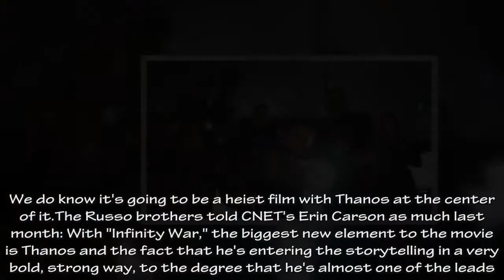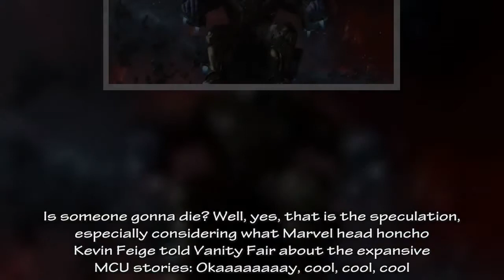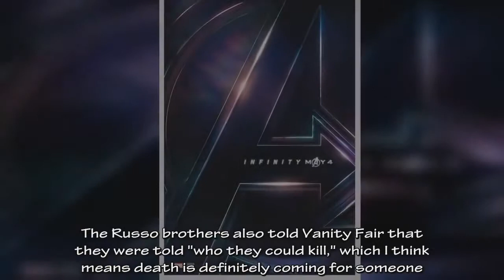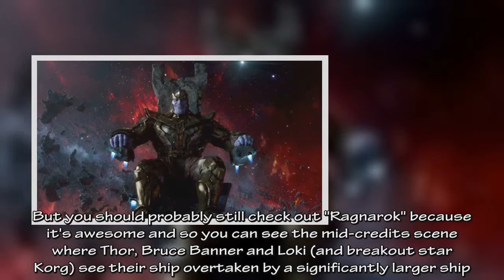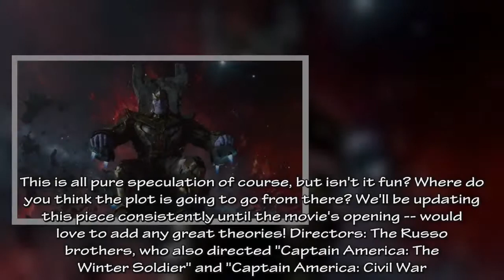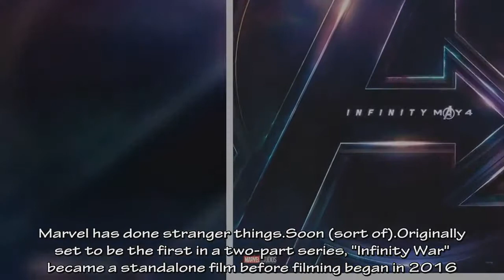'Avengers: Infinity War': Everything we know about Marvel's biggest upcoming film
Daily politic today. 'Avengers: Infinity War': Everything we know about Marvel's biggest upcoming film
Source:
The Avengers are coming back, and it sounds like it will be their biggest outing yet.The team's third movie, which will include more Marvel Cinematic Universe characters than any previous film or show, is fast approaching.Let's dig into what we know about the heroes' next fight in "Avengers: Infinity War" and maybe later we can discuss how it will likely destroy everything we thought we knew about the MCU.YES, FINALLY.Watch it here.Sounds like the trailer is a bit different from the footage shown at San Diego Comic-Con and Disney's D23 over the summer.We do know it's going to be a heist film with Thanos at the center of it.The Russo brothers told CNET's Erin Carson as much last month: With "Infinity War," the biggest new element to the movie is Thanos and the fact that he's entering the storytelling in a very bold, strong way, to the degree that he's almost one of the leads.We've shaped an interesting narrative around him that in some ways leans heavily on a heist film in the fact that he's going after the infinity stones in a much bolder, successful way than he has in the past.The entire movie has that energy of the bad guy being one step ahead of the heroes.We looked at a lot of movies that had that heist-style energy to them, [and] that brought some inspiration.Is someone gonna die? Well, yes, that is the speculation, especially considering what Marvel head honcho Kevin Feige told Vanity Fair about the expansive MCU stories: Okaaaaaaaay, cool, cool, cool.Basically if you care about any of the last decade's MCU characters, be prepared to have your heart broken.The Russo brothers also told Vanity Fair that they were told "who they could kill," which I think means death is definitely coming for someone.Check out the piece above and VF's cover story for more little tidbits.If you've watched the IW trailer but still haven't seen "Thor: Ragnarok," you've probably noticed that the god of thunder is sporting a new eyepiece.Long story short, he looks a lot more like Odin and -- added benefit -- a lot more badass.But you should probably still check out "Ragnarok" because it's awesome and so you can see the mid-credits scene where Thor, Bruce Banner and Loki (and breakout star Korg) see their ship overtaken by a significantly larger ship.Seems pretty likely that ship is Thanos' and that this scene will roll directly into the first scene Marvel showed at SDCC.According to Slashfilm, that footage began with Thor floating through space and coming to "land" on the Guardians' ship as he remarks, "Something is very wrong."If we assume the Asgardian ship encounter is one of the first things to happen in IW, other pieces of the trailer begin to fall into place.We see Banner stunned on the floor of Doctor Strange's mansion, presumably after being flung through space after a battle.Shortly after, he's seen with Strange, Wong and Tony Stark -- both inside the mansion and then in a fight on the street outside.This is all pure speculation of course, but isn't it fun?
Source Photo and Content:DailyMail, REUTERS, AP, EPA, Getty Images etc.
Daily politic today channel dedicated to sharing the latest news around the world.